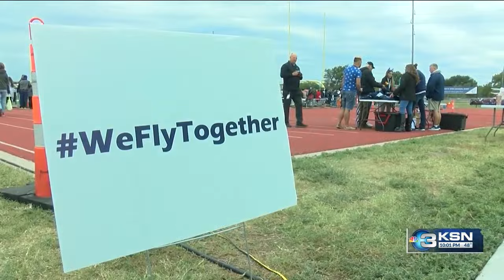Wichita East High gets first "home" game in 100 years.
After 100 years with no stadium, the Wichita East High School Blue Aces enjoyed a home game. With no stadium at East, the game was played on the turf at the practice field